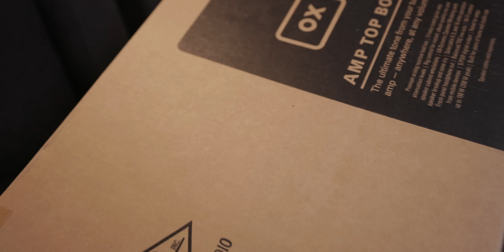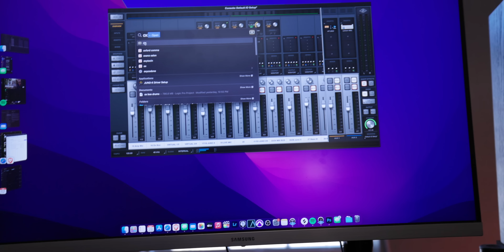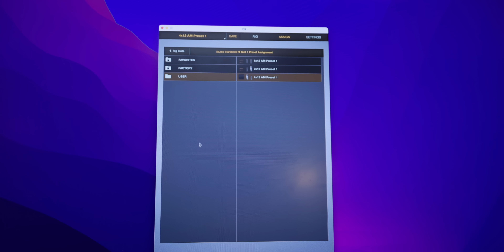How useful is the Universal Audio OX Box for studio setups?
Side tables on wheels: